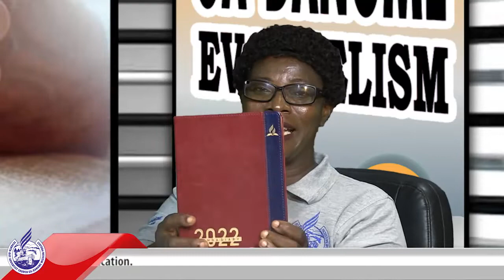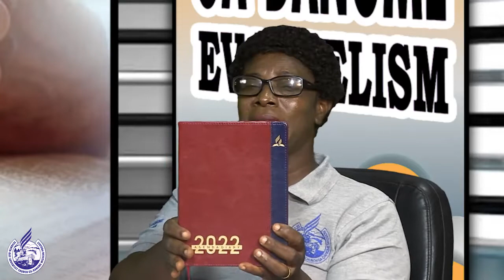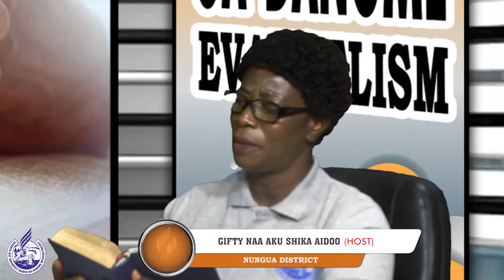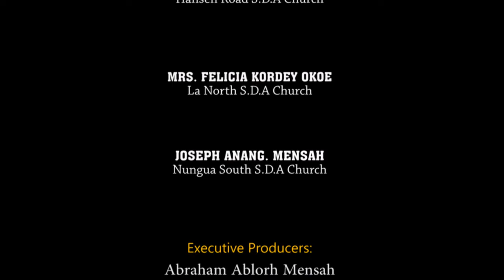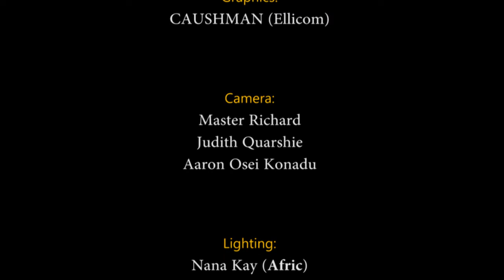SDA GA-DANGME SABBATH SCHOOL 2021 4th QUARTER-Lesson-10 (Remember, Do Not Forget)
An in-depth Ga-Dangme Sabbath School Study Discussion Organised By Southern Ghana Union Conference of SDA Church Ga-Dangme Mission Project, supported by Adjoor Ventures (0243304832 / 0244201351) and Produced by Ellicom Multimedia Group Ltd. (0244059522 / 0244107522)